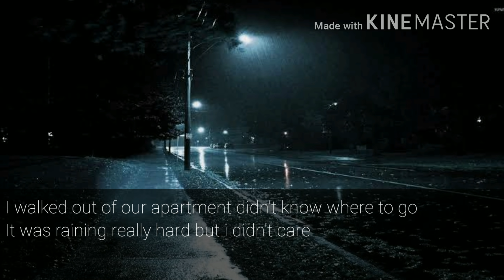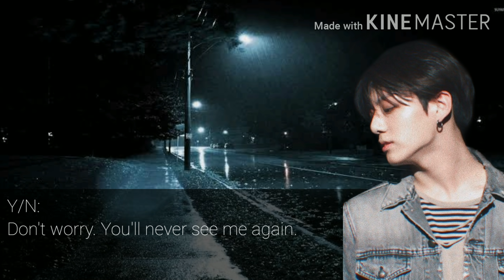[ Jungkook OneShot ] One More Chance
Pictures and musics are not mine
STRONG POWER THANK YOU ❤